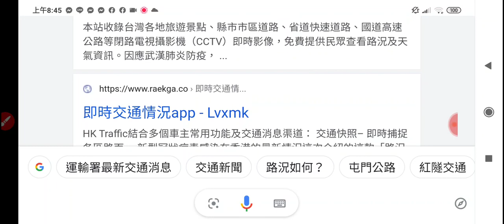臺灣路況即時影像+旅遊景點氣象觀測20220828_084535.mp4